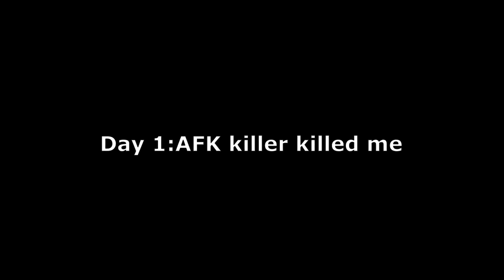3 GTA Days